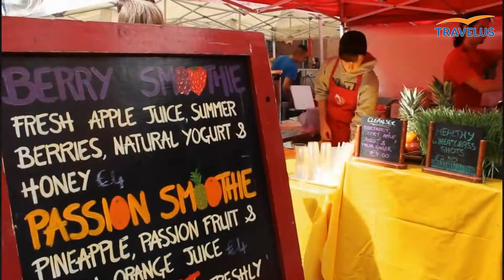Vé máy bay đi Ireland trải nghiệm du lịch tuyệt vời cùng - Travelus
Với vé máy bay đi Ireland bạn sẽ được chiêm ngưỡng những cánh đồng xanh ngát trải dài bất tận hay các tòa nhà cổ kính trên vách đá, những giai điệu dân ca Celtic truyền thống . Ireland hiền hòa bình yên chắc chắn sẽ là điểm đến có thể níu chân du khách.